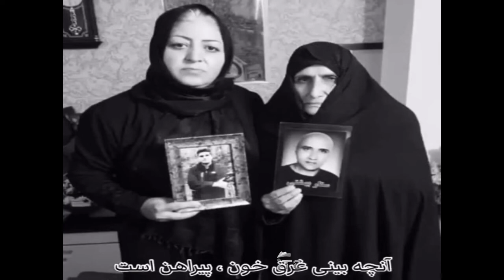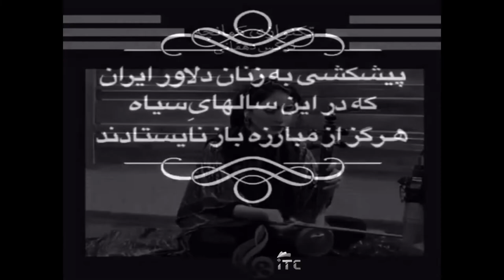اعتراضات سراسری در ایران پایان جمهوری اسلامی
به دنبال آفتاب
گفتگوی ویژه دکتر سیاوش اسدپور با دکتر رضا مریدی سیاستمدار ایرانی کانادایی